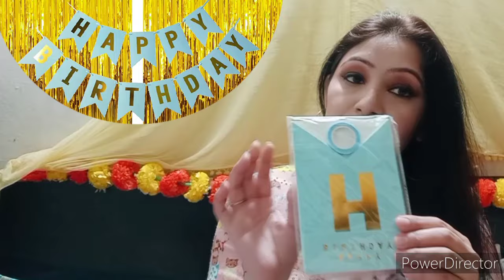Best for Birthday Decoration | Happy Birthday Banner, Foil Curtain, Balloons Review | Anjana Rawat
Best Birthday Decoration Idea under ₹350

Happy Birthday Golden Foil Curtain, Banner and Balloons Decoration Items Combo for Birthday: Bought from Amazon (link)

Hey everyone I am Anjana and today I have shared a review and demo of birthday decors which has one birthday banner, two gold foils and three colours of balloons. It forms a good colour combination and will definitely make your birthday party sparkle. Except for the balloons everything can be reused.
You can definitely buy this product !!

birthday banner review amazon
birthday decoration kit
how to decorate on birthday
birthday decoration
birthday balloons decoration
birthday foil curtain
birthday banner review